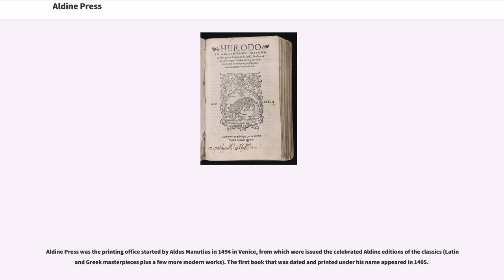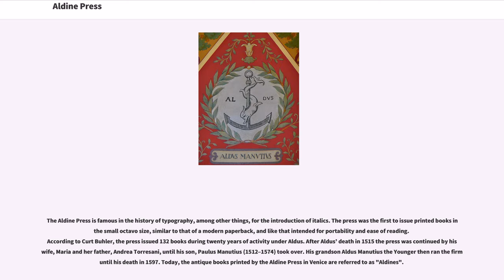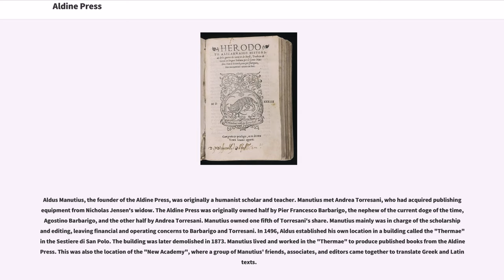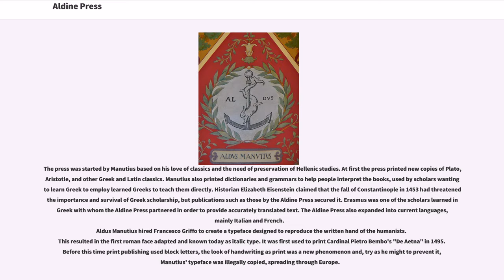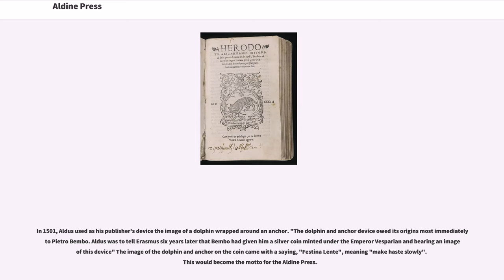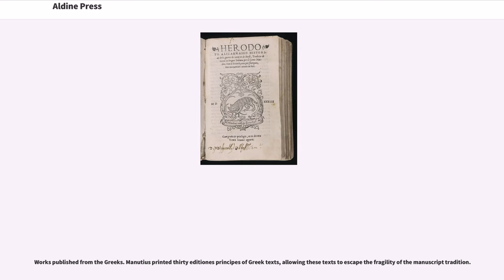Aldine Press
Aldine Press was the printing office started by Aldus Manutius in 1494 in Venice, from which were issued the celebrated Aldine editions of the classics (Latin and Greek masterpieces plus a few more modern works). The first book that was dated and printed under his name appeared in 1495.

The Aldine Press is famous in the history of typography, among other things, for the introduction of italics. The press was the first to issue printed books in the small octavo size, similar to that of a modern paperback, and like that intended for portability and ease of reading. According to Curt Buhler, the press issued 132 books during twenty years of activity under Aldus. After Aldus’ death in 1515 the press was continued by his wife, Maria and her father, Andrea Torresani, until his son, Paulus Manutius (1512–1574) took over. His grandson Aldus Manutius the Younger then ran the firm until his death in 1597. Today, the antique books printed by the Aldine Press in Venice are referred to as "Aldines".

The press enjoyed a monopoly of works printed in Greek in the Republic of Venice, effectively giving it copyright protection. Protection outside the Republic was more problematic, however. The firm maintained an agency in Paris, but its commercial success was affected by many counterfeit editions, produced in Lyons and elsewhere.

Aldus Manutius, the founder of the Aldine Press, was originally a humanist scholar and teacher. Manutius met Andrea Torresani, who had acquired publishing equipment from Nicholas Jensen's widow. The Aldine Press was originally owned half by Pier Francesco Barbarigo, the nephew of the current doge of the time, Agostino Barbarigo, and the other half by Andrea Torresani. Manutius owned one fifth of Torresani's share. Manutius mainly was in charge of the scholarship and editing, leaving financial and operating concerns to Barbarigo and Torresani. In 1496, Aldus e...